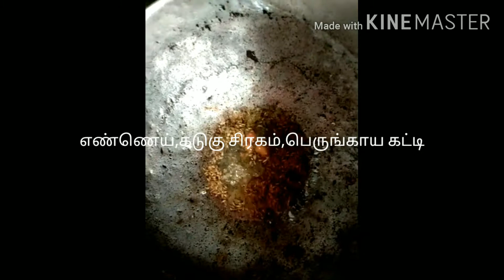200மிலி தயிர்ல 10 பேருக்கு குழம்பு(தயிர் குழம்பு)/nethra channel in kamalesh ride...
எண்ணெய்.கடுகு  சிரகம் 1 மேஜை கரண்டி.பெருங்காயம்.மிளகாய் வற்றல்2.பெரியவெங்காயம்1. கருவேப்பிலை .தக்காளி 2.துவரம் பருப்பு 100 கிராம்.பச்சை அரிசி 1 மேஜை கரண்டி.பச்சை மிளகாய் காரத்திற்கு ஏற்ப.இஞ்சி சிறு துண்டு. தயிர் 200 மிலி.தண்ணீர் 1லிட்டர்.மஞ்சள்  தூள்1/3 மேஜை கரண்டி உப்பு தேவையான